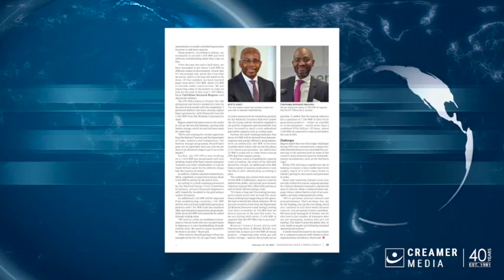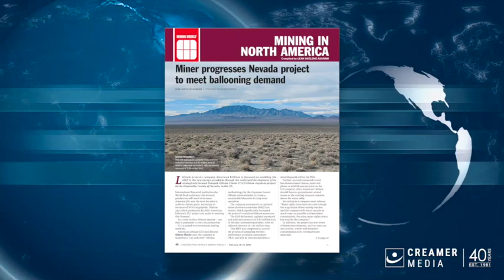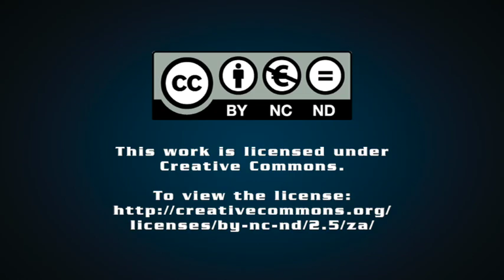Magazine round up | 10 February 2023